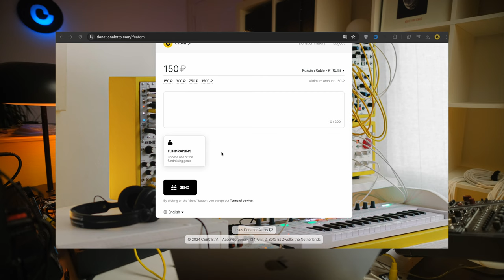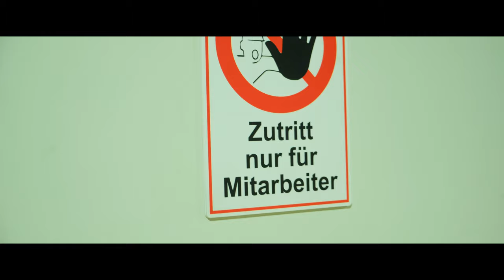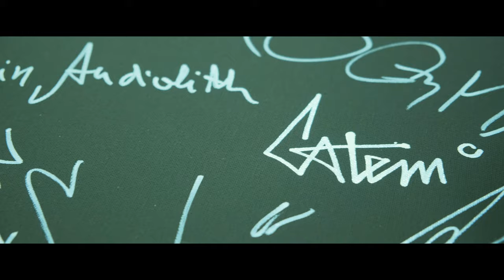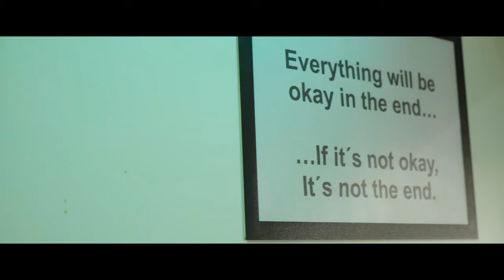Как делают винил?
Посетил виниловый завод в Германии, узнал о тонкостях производства пластинок и о том, как их делают. Запускаю виниловый лейбл Catem Records.

Завод Matter Off Fact - ​⁠@matteroffactvinyl

Закрытый Telegram-чат Catem +
Berlin Vlog
Записи стримов Catem Workshop
Совместные видеочаты и дискуссии, консультации по сетапу
Жизнь за кадром
Семплпаки из видео